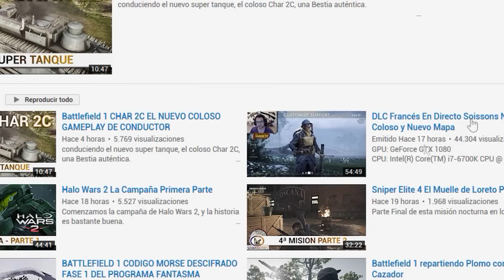Battlefront 2 Guía del CR-2 Arma del Asalto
Sorteo 1 CODWW2 para PC gracias a Activision España, El viernes anuncio al ganador mucha suerte a todos. (Download currently not available)

❤-CAZANDO CHETOS-❤

GPU: GeForce GTX 1080
CPU: Intel(R) Core(TM) i7-6700K CPU @ 4.00GHz
Memoria: 32 GB RAM (31.93 GB RAM libre)
Resolución actual: 2560 x 1440, 59Hz
Sistema operativo: Microsoft Windows 10 Home